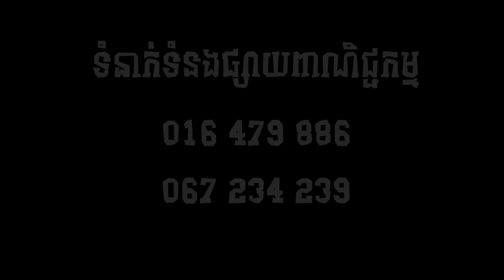កុំចេះតែធានាអោយគេ[ Short Film ]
អរគុណពុកម៉ែបងប្អូនទាំងអស់គ្នា ដែលស្រលាញ់ និង គាំទ្រខ្ញុំកន្លងមក បើសិនជាមានពាក្យពេចន៍ទាំងឡាយណាខុសឆ្គងសូមកុំប្រកាន់

ទំនាក់ទំនងផ្សាយពាណិជ្ជកម្ម:
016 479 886